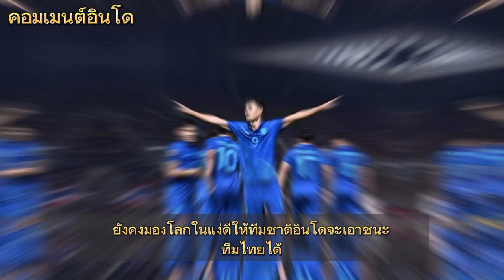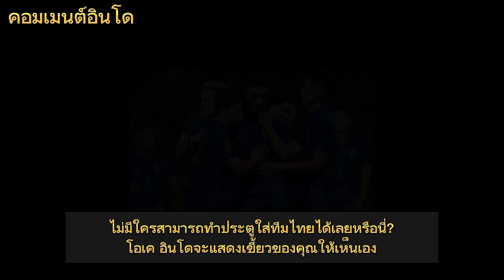ไทยนั้นยอดเยี่ยมเสมอ!! คอมเมนต์อินโด&อาเซียน หลังทีมชาติไทย ถล่มเอาชนะ ฟิลิปปินส์ ไปท่วมท้น 4-0